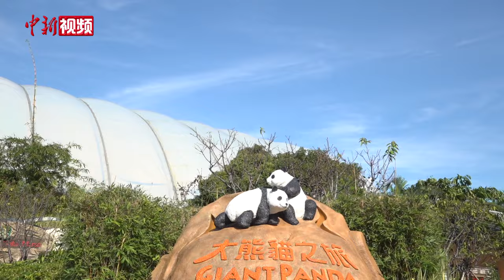香港兴起“大熊猫经济” 有商场加装大熊猫装置后人流增12%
前有大熊猫“盈盈”诞下龙凤胎，后有赠港大熊猫“安安”“可可”抵港，最近，大熊猫成为香港市民的“关注热点”——香港许多地方都放上了大熊猫装饰，许多商家也适时推出了大熊猫周边产品，吸引客流。而大熊猫居住的香港海洋公园更成了“大熊猫经济”的集中地，各种大熊猫周边产品琳琅满目。“大熊猫经济”对香港影响如何？跟着中新社记者去看一看。（温孟馨）